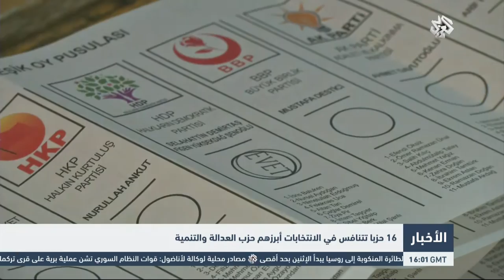التلفزيون العربي | مداخلة مراسل التلفزيون العربي حول الانتخابات البرلمانية التركية في ديار بكر